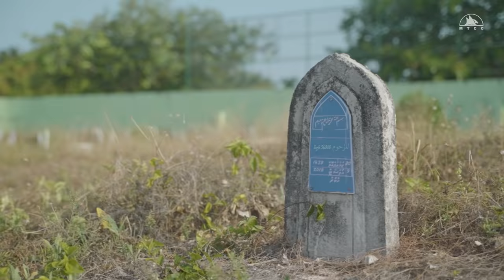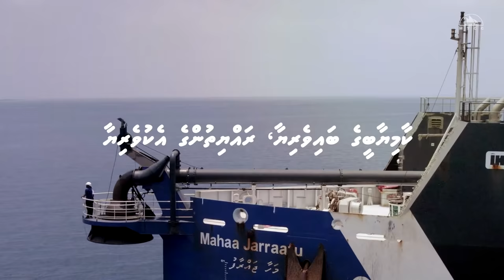MTCC Rayyithunge Ekuveriyaa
Sometimes to triumph over the misery in our lives, all we need is some empathy, a second chance and a friend to believe in us.